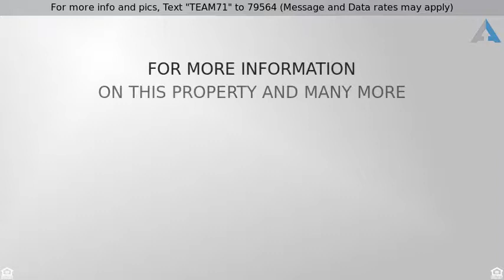Priced at $209,900 - 601 Phillips Street, Polk City, IA 50226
For more info and pics, Text "TEAM71" to 79564 (Message and Data rates may apply)
This a rare find in the heart of Polk City!

Completely updated and ready for you to move into this 3 bedroom, 2 bathroom ranch. All new laminate vinyl plank and new carpet welcomes you into the entire main level. Kitchen has updated granite countertops with painted cupboards, undermount sink, tile backsplash, and ALL NEW slate appliances that stay. Also new: windows in bedrooms, interior doors, ceiling fans, light fixtures w/ bonus LED lighting and furnace/AC in '14. Added bonus is a converted 3 seasons porch that gives you an added living room space and additional sq ft. The newer composite deck off the converted living room is a perfect entertaining space. Found outside is an oversized 2 car detached garage and storage shed. Let the kids and pets run free with the additional lot that adds even more space to the HUGE backyard. Call today to set up a showing and see what this home has to offer!